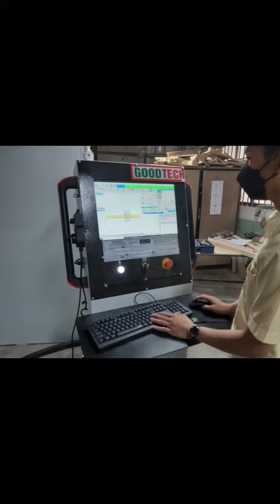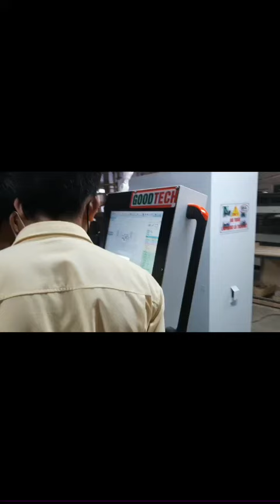MÁY CNC TỰ ĐỘNG LẬT PHÔI - P2: Lắp ráp, cân chỉnh, hướng dẫn vận hành máy tại xưởng khách hàng.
- Bạn chán nản khi phải lật phôi sau khi gia công mỗi mặt?
- Tiến độ không kịp khi ngày giao hàng gần tới?
- Sản phẩm không đồng bộ hoặc thiếu nhân lực?
Và nhiều vấn đề nhức nhói khác mà chủ doanh nghiệp phải loay hoay tìm phương án để xử lý...
💢 Đây là giải pháp cho bạn:
MÁY CNC TỰ ĐỘNG LẬT PHÔI
👉 Tiết kiệm thời gian gia công tuyệt đối.
👉 Nhanh hơn, hiện đại hơn, đồng bộ hơn.
👉 Máy móc không thể thay thế con người, nhưng sẽ hỗ trợ tối đa con người để sản xuất được nhanh hơn và an toàn hơn.
☘️ Chúc Quý Khách Hàng máy mới về tay, đơn hàng về ngay, tha hồ sản xuất.
🌸 Máy chế biến gỗ Thượng Nguyên